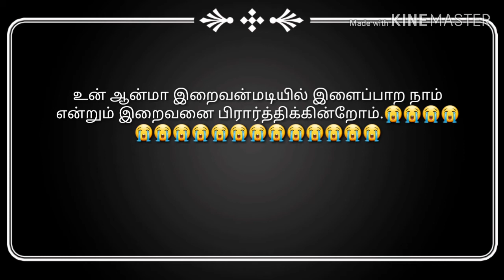Miss u quman